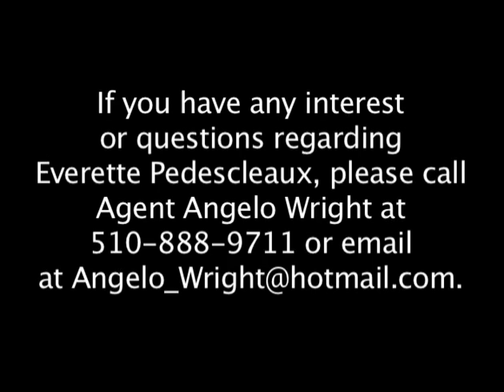Everette Pedescleaux Defensive Tackle 2008 Highlight Reel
Everette Pedescleaux, #95
Northern IOWA
Position: Defensive Tackle / Defensive End
Height: 6"5+
Weight: 305